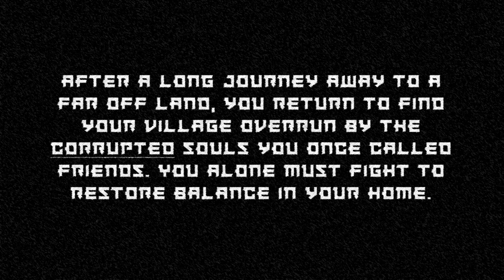Yu Trailer (AGJ) (2023)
Yu is a game made by myself and Zac Thompson over the course of 5 days.